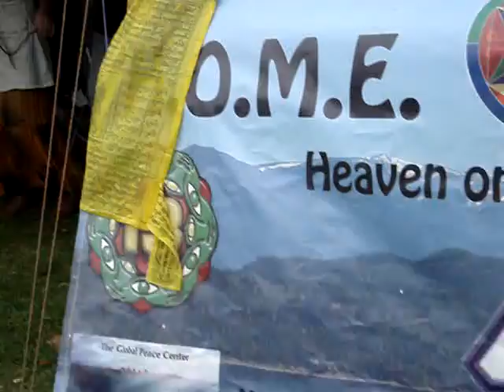Ilen Young n Resonant Sun of Galactic Council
Power to the Peaceful festival 2007, at Galactic Council Solar Sound System Space